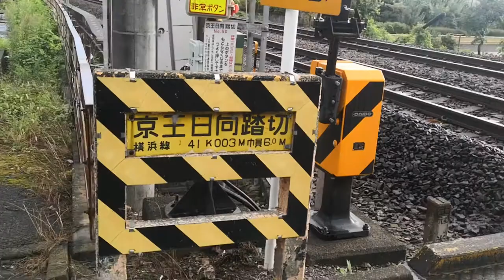京王日向踏切 横浜線 八王子・片倉 2021/08/07